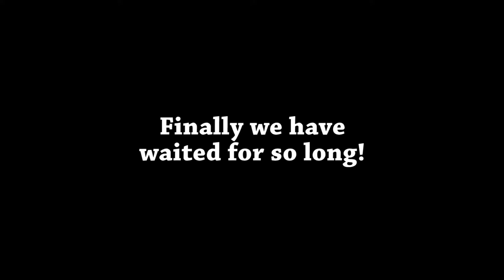Eat My Shyt!! || Xiang Dota 2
Hope you guys enjoy the video and i'll tok to u guys later~

Iris Wallner - Ride to the Black Fortress
Eric Satie - Gymnopedie no.3
Michael Stephen Decker - Wackorama
Frank Herrlinger - Walking on tiptoe  [Outro]